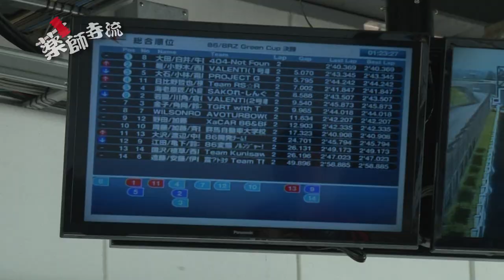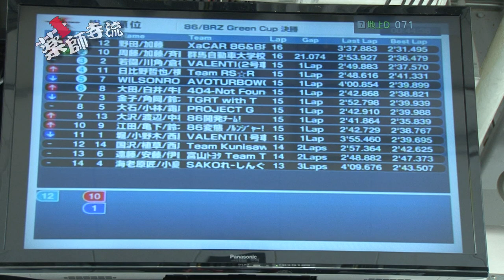薬師寺流 第45話【公式】ヴァレンティ編 Part2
富士スピードウェイで開催されたMOTOR GAMESを紹介！
86・BRZグリーンカップにヴァレンティが参戦！！
（※プレゼント企画は既に終了しています）